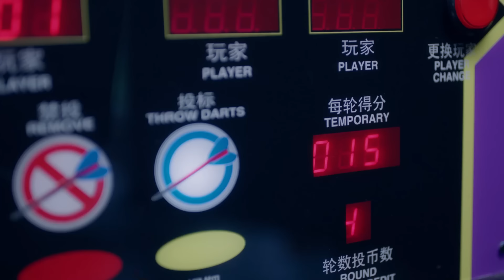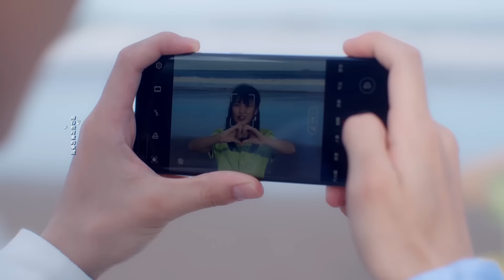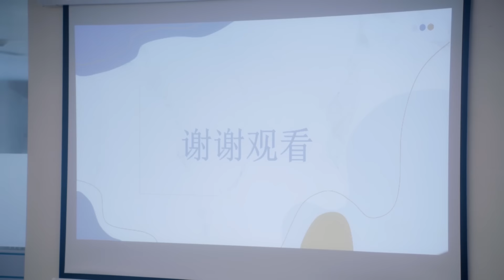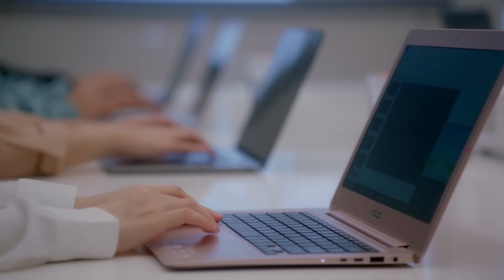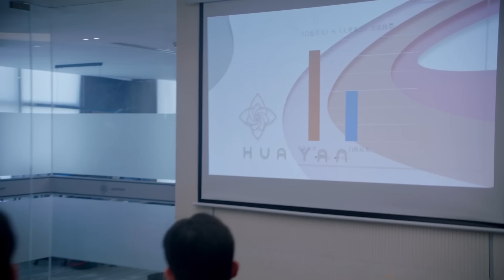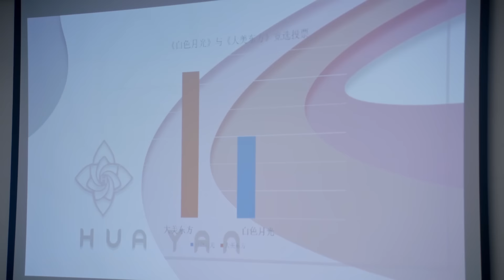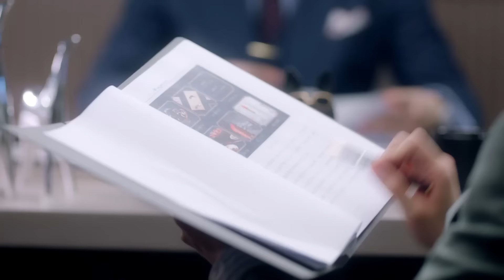[Multi-sub]《终于轮到我恋爱了》第17集｜罗正 林昕宜 Time to Fall in Love EP17【捷成华视偶像剧场】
《终于轮到我恋爱了》
导演：初的见
主演：罗正、林昕宜、杨泽、张垚、王旭东、李欣燃、潘紫妍
集数：24